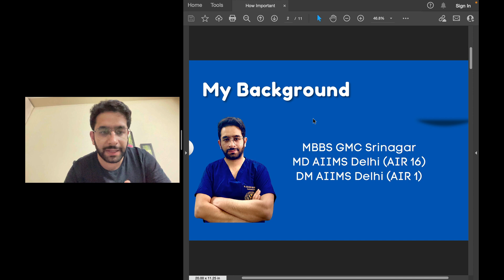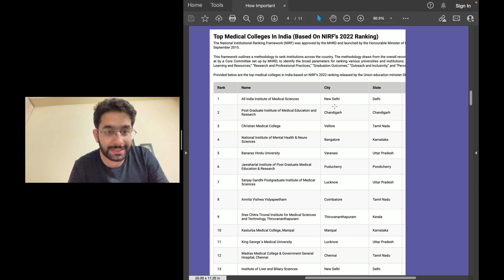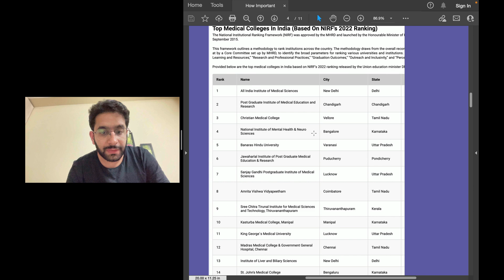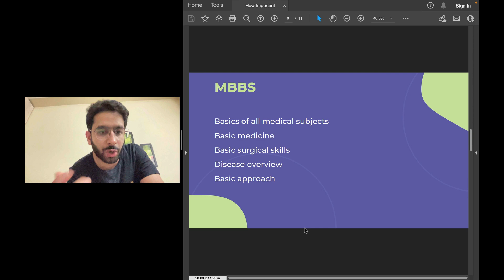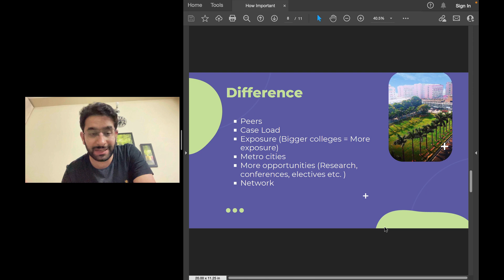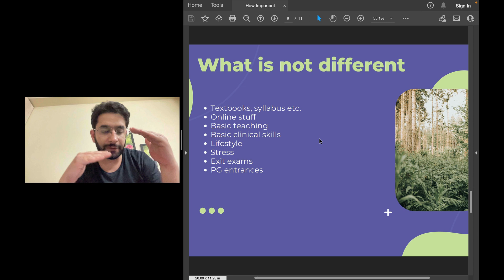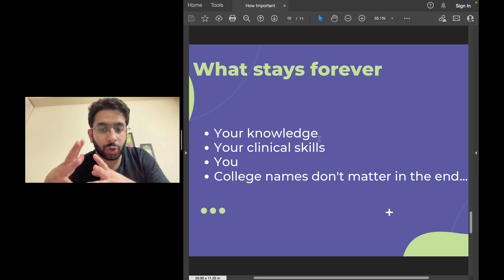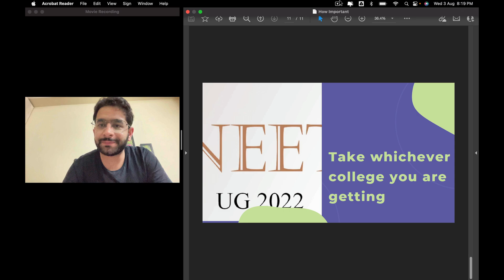How much does your MBBS college matter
Exactly how important is the rank of your medical college? Does it matter in the end. What all perks are offered by top colleges?
Lets find out in the video
About me

I am Dr Mohsin Raj Mantoo. I have done my MBBS from GMC Srinagar where I was the topper of my batch. I did my MD from AIIMS, New Delhi. My ranks in PG entrances were AIR 16 (AIIMS) and AIR 11 (PGI) in July 2017. I am now a DM cardiology fellow at AIIMS New Delhi. I was the all India topper (AIR 1) in all three super speciality entrance exams (NEET SS, AIIMS, PGI).
Through this channel, I bring to you content for boosting your preparation for the medical entrance examinations as well MBBS and residency.
I firmly believe that any student can work hard and smart and achieve good ranks and top colleges of the country.

I am also on Instagram where you can directly message me your doubts or queries.